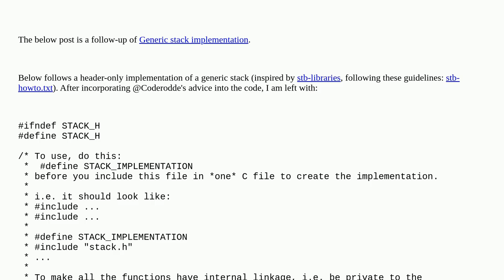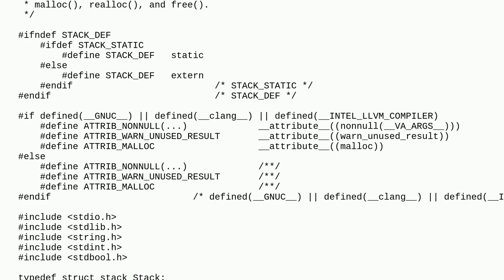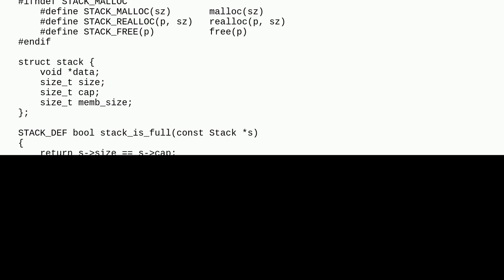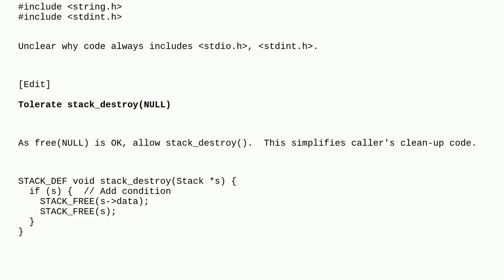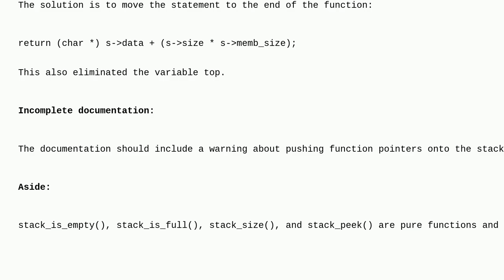Codereview: Generic stack implementation (revision)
Generic stack implementation (revision)

A special thanks goes out to the community

  stack generics c library